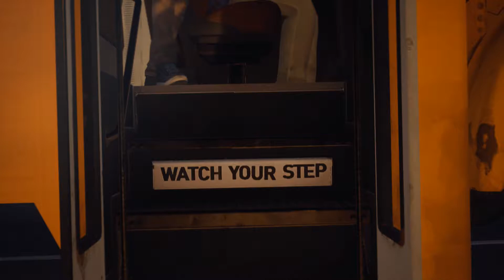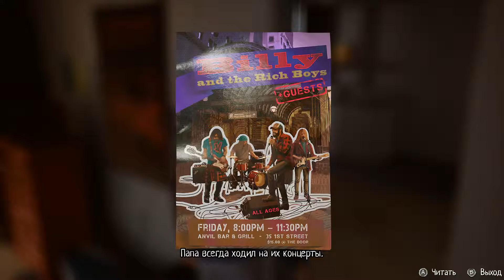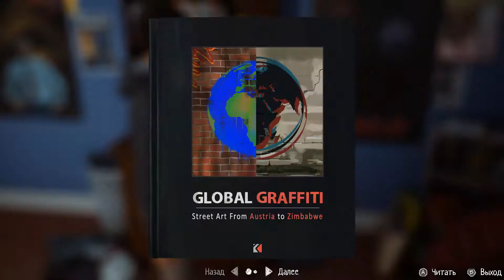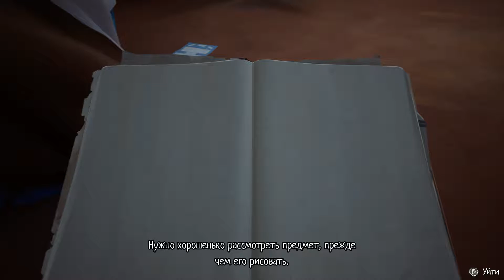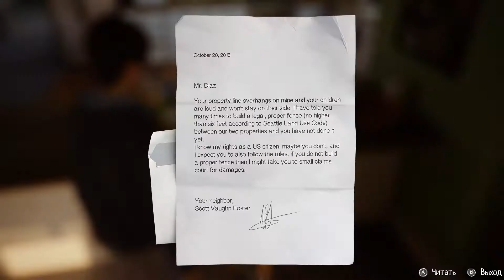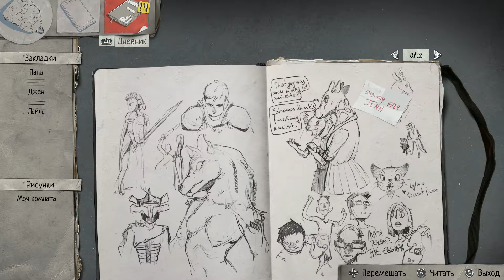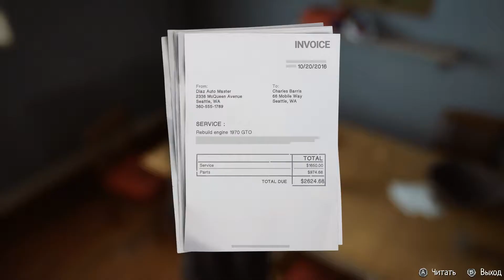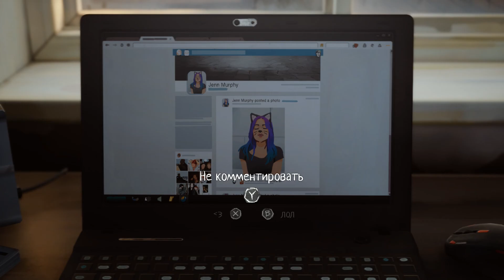Life Is Strange 2 #1 Начало Прохождение на ультра настройках графики без микрофона (Без голоса)